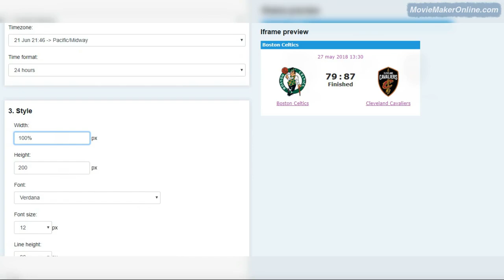Basketball standings and scores widgets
Check our basketball standings widgets.

We also share last and next game of selected team box. You can use our widgets in your website.